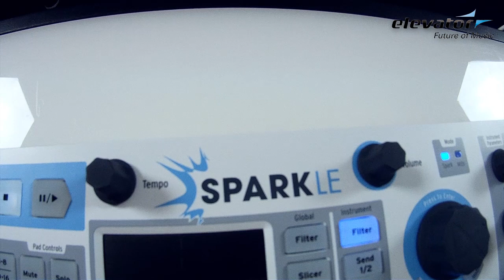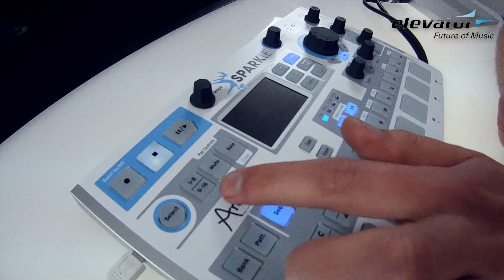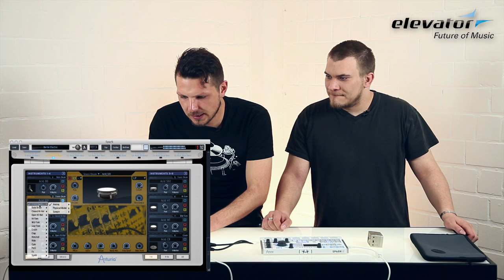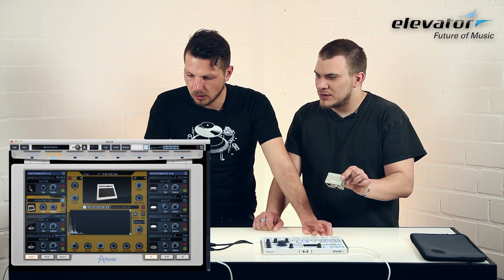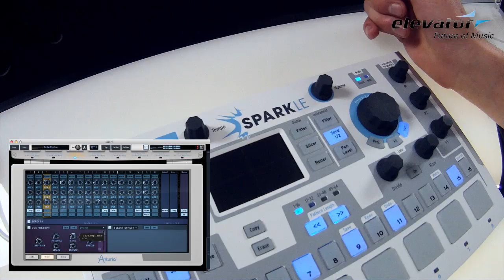Elevator Vlog - Folge 21: Arturia SparkLE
Die kleine, feine und vor allem günstige Drum Machine aus dem Hause Arturia wird euch von Mirko und Alex schmackhaft gemacht! Beatprogrammierung par Excellence dank bewährter Lauflichtprogrammierung, fetten Sounds und einer analogen Synthese, die in der Software schlummert.

Auch eine Synchronisation mit Traktor ist möglich, hier das passende Video von Arturia:

Viel Spaß!